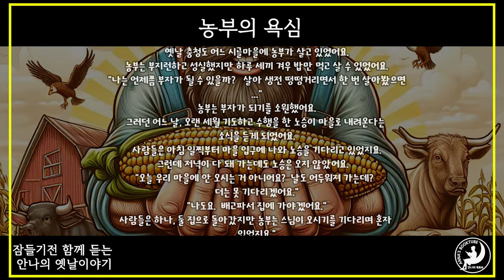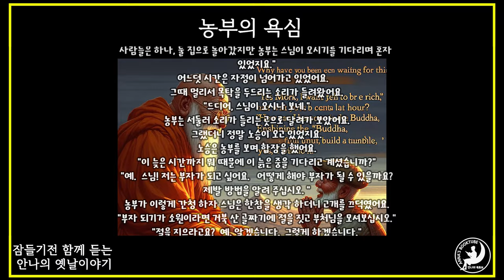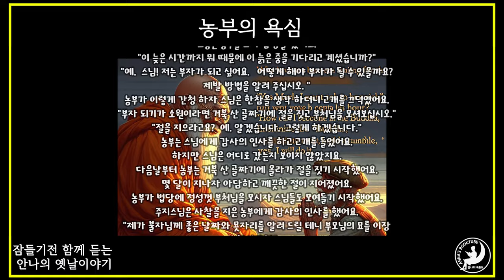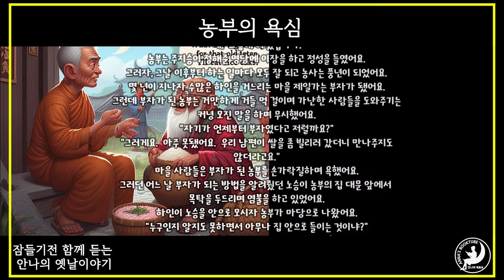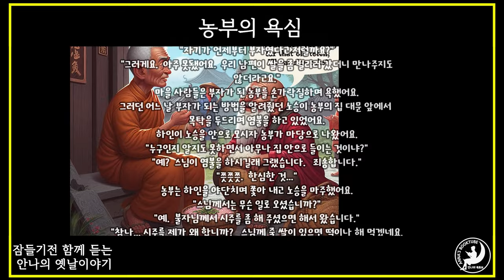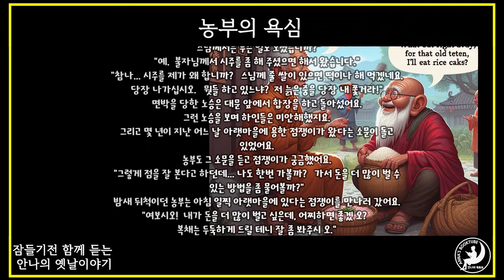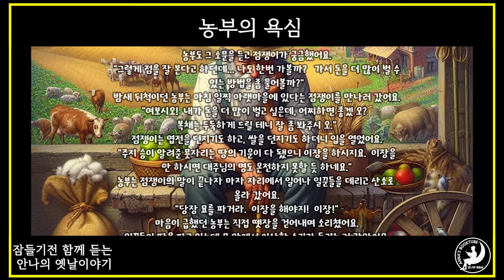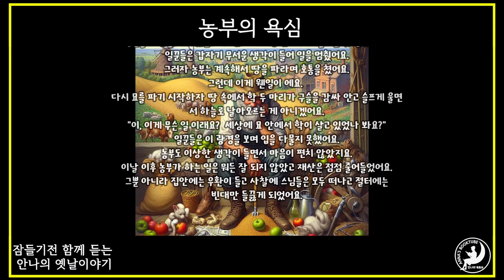농부의 욕심 | 안나의 옛날 이야기 | 안나의 북튜브